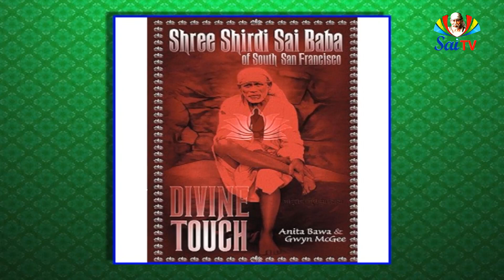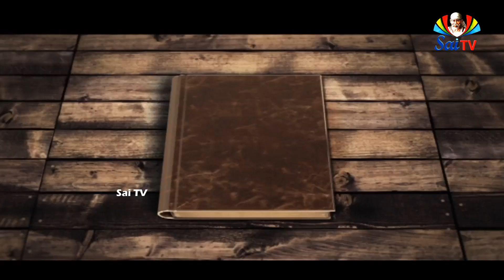SAI DIARY EPISODE ON 6th APRIL 2020 II AVS SAIRAM II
SAI DIARY EPISODE ON 6th APRIL 2020 II AVS SAIRAM II SAITV II